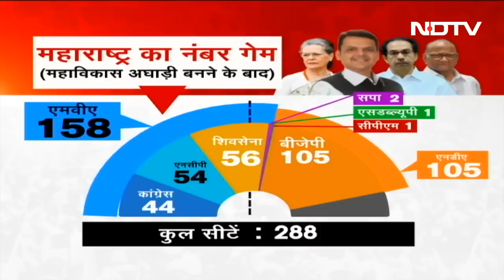NCP Crisis | क्या सचमुच Sharad Pawar को भतीजे Ajit Pawar की बगावत की भनक नहीं थी?| Khabron Ki Khabar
Maharashtra Political Crisis: एनसीपी से अजित पवार(Ajit Pawar) के अलग होने के बाद अगले ही दिन शरद पवार(Sharad Pawar) सतारा (Satara) के कराड पहुंचे और अपने राजनीतिक गुरू यशवंत राव चव्हाण की समाधि पर फूल चढाया. शरद पवार के साथ कराड से कांग्रेस के नेता और महाराष्ट्र के पूर्व मुख्यमंत्री पृथ्वीराज चौहान (Prithviraj Chavan) भी साथ थे. पवार ने एनसीपी पर आए संकट की घड़ी में वही किया जिसके लिये वो जाने जाते हैं. वो अपनी पार्टी की लड़ाई को अब लोगों के बीच लेकर जाना चाहते हैं.

Quick access links:
00:00 महाराष्‍ट्र की सिंहासन बत्तीसी
09:28 'पार्टी छोड़कर गए विधायकों को वापस आने का मौका देंगे'
13:33 अजित पवार सहित कई NCP नेता बीजेपी के साथ जाने को मजबूर क्‍यों?
23:06 रोहित पवार को माना जा रहा है शरद पवार का उत्तराधिकारी
28:05 'एक तरफ सत्ता का लालच, दूसरी तरफ खुद को बचाने की कोशिश'
32:42 क्या NCP के बाद JDU की बारी?